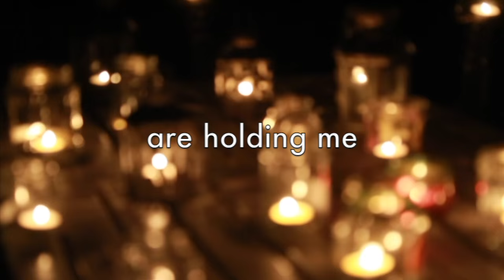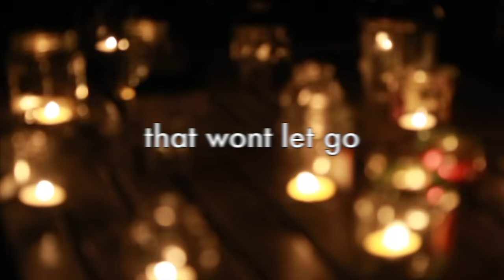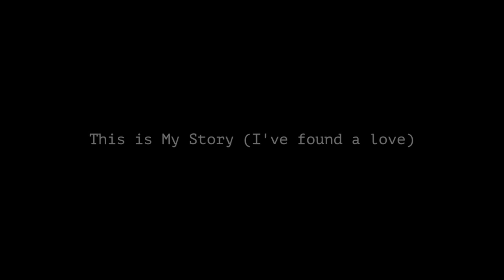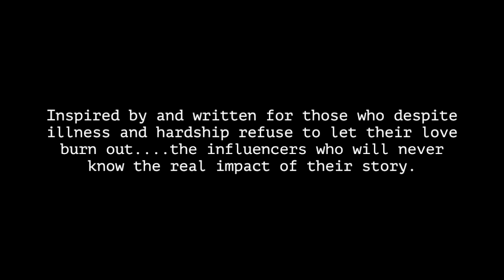Rick and Katie Allen // This is My Story (I've found a love)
Inspired by and written for those who despite illness and hardship refuse to let their love burn out...the influencers who will never know the real impact of their story.